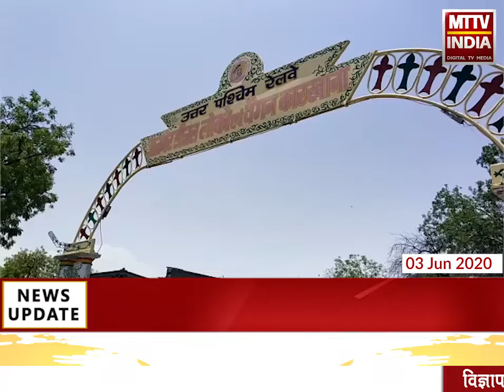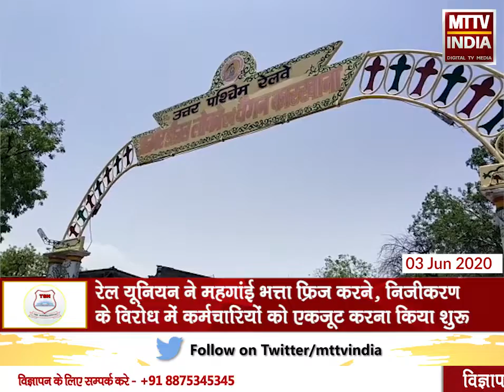Ajmer | रेलकर्मियों के जागरूकता सप्ताह का तीसरा दिन | MTTV INDIA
रेलकर्मियों के जागरूकता सप्ताह का तीसरा दिन
रेल यूनियन ने महगांई भत्ता फ्रिज करने, निजीकरण के विरोध में कर्मचारियों को एकजूट करना किया शुरू
अजमेर में यूनियन सदस्यों द्वारा कर्मचारियों को जागरूक करने का प्रयास शुरू
ऑल इंडिया रेलवेमेंस फेडरेशन और NWREU 1 से 6 जून 2020 तक मनाएगा जागरूकता सप्ताह